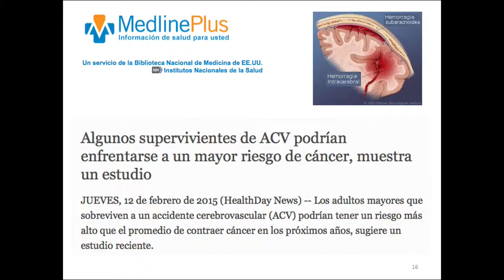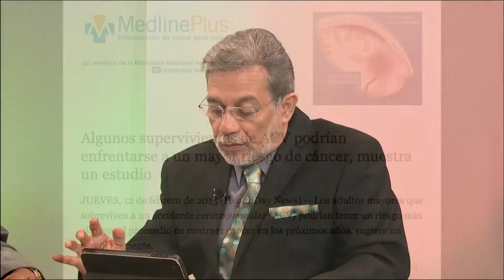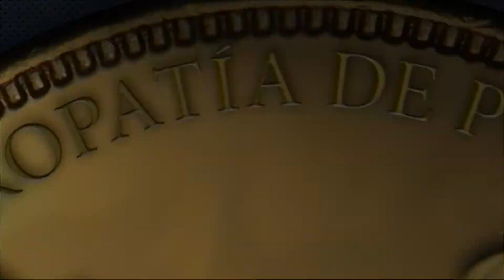Mesa Redonda 02-18-15 (03) - Supervivientes de ACV podrían enfrentarse a un Mayor Riesgo de Cáncer